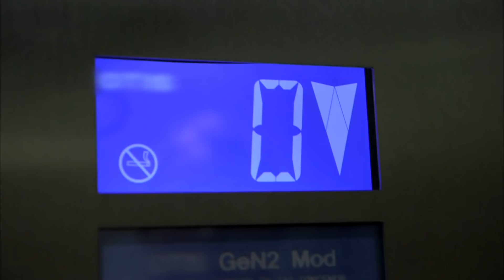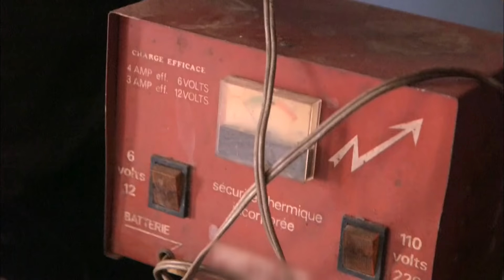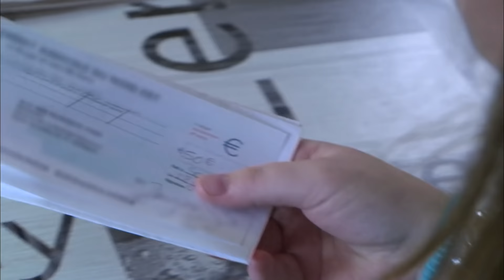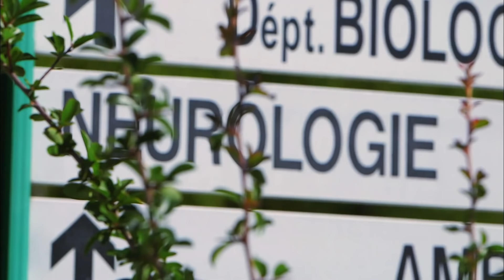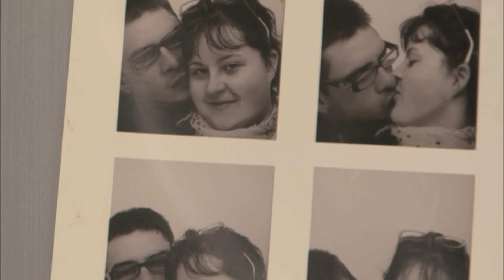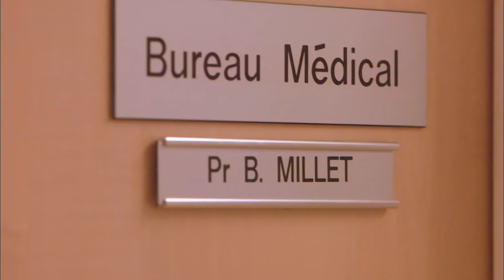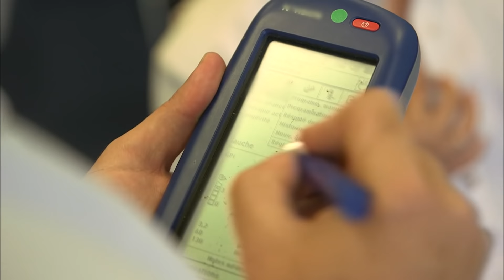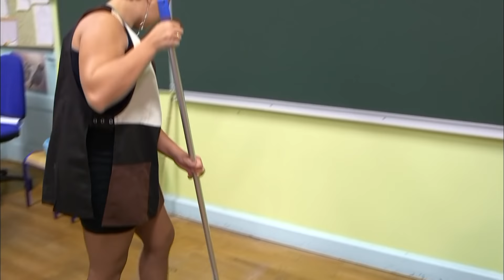Tics, tocs et phobies, ils nous gâchent la vie !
Rencontres avec des patients atteints de tocs ou de phobies qui leur gâchent la vie. A Lyon, Loelia, 18 ans, ne sort quasiment pas de chez elle car elle a honte de son corps parcouru de tics violents. Elle est atteinte du syndrome de Gilles de la Tourette. Pour soigner sa maladie, des médecins ont placé des électrodes à l'intérieur de son cerveau. Mais le dispositif semble aggraver les symptômes. De son côté, Marie-Laure, 48 ans, est musophobe : elle souffre d'une peur irraisonnée des souris et des rats. Et Marx est atteint du syndrome de Diogène. Il accumule maladivement des objets.

Réalisation : Amélie Grout, Sarah Oultaf